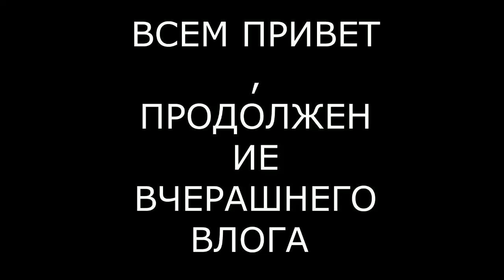ДЕРЕВЕНСКИЕ БУДНИ СТРОЙКА ПРОДОЛЖАЕТСЯ НАЧИНАЕМ ССОРИТЬСЯ ЧТО ВЫРАСЛО НА ОГОРОДЕ